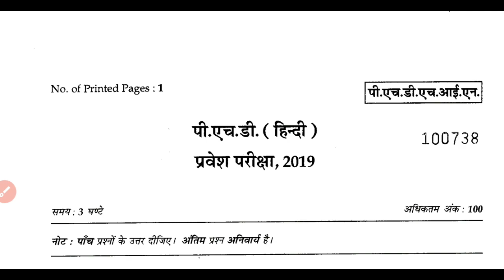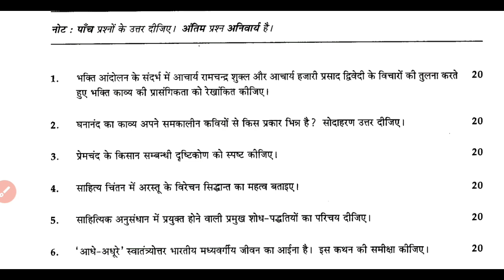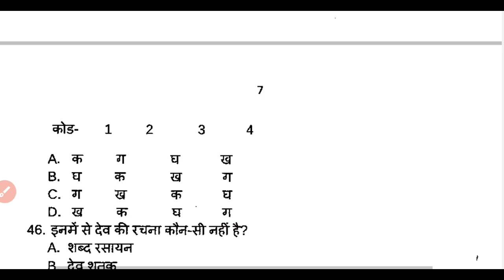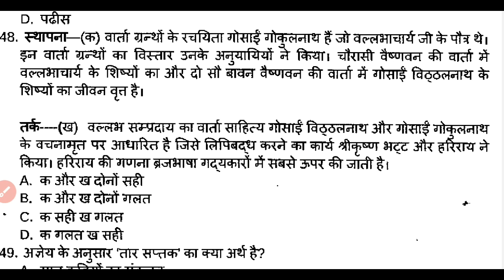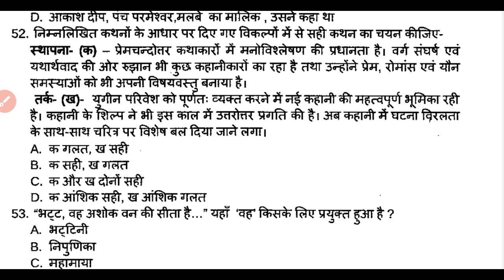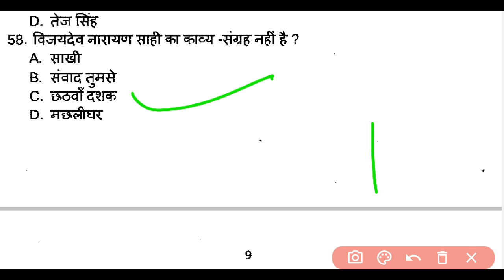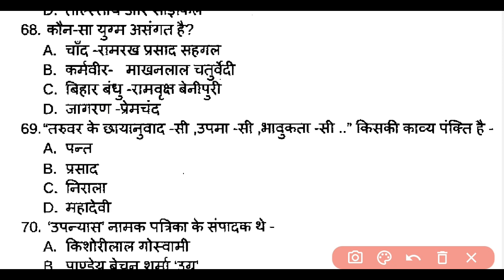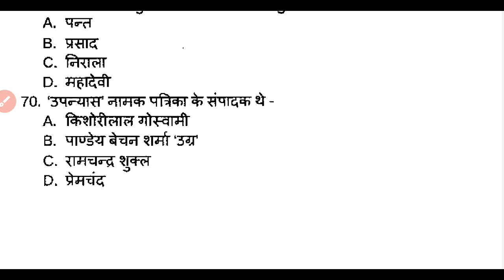Phd Entrance exam के लिए महत्वपूर्ण प्रश्नोतरी सीरीज P-1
नमस्कार दोस्तों,
 5000 प्रश्नोतरी की सीरीज में Phd Entrance exam के लिए महत्वपूर्ण प्रश्नोतरी पर मॉक टेस्ट लगाकर आप अपनी तैयारी को परखें।
उम्मीद करती हूँ आप सभी को ये वीडियो पसंद आया होगा और इससे आप सभी दोस्तों को सुविधा भी होगी।
धन्यवाद🙏

 ⤵️5000 मॉक टेस्ट प्रश्नोतरी की सीरीज की वीडियो लिंक⤵️